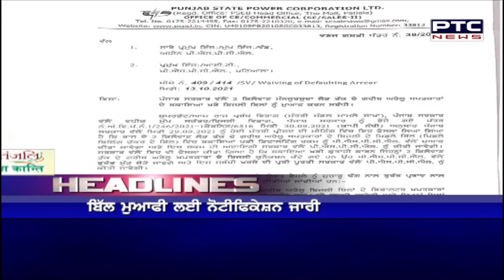Headline | PTC News | Oct 14, 2021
ਦੇਸ਼-ਦੁਨੀਆ 'ਚੋਂ ਸਵੇਰ ਦੀਆਂ ਸੁਰਖ਼ੀਆਂ 'ਤੇ ਇੱਕ ਨਜ਼ਰ